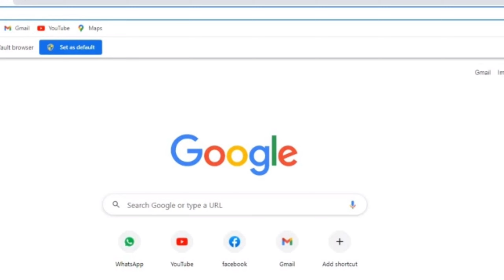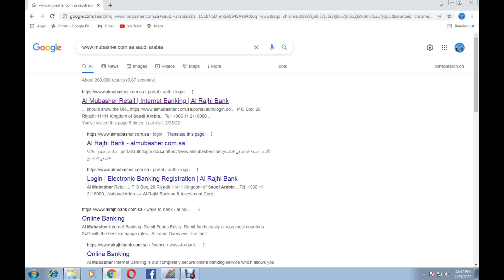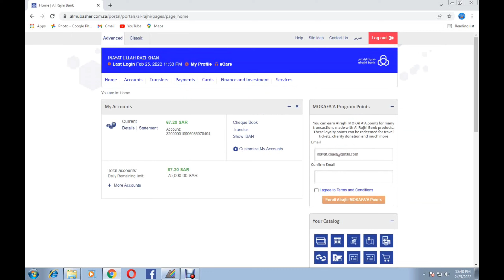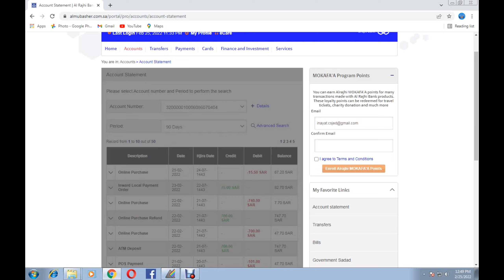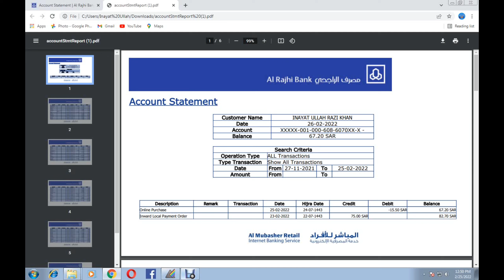Al Rahji bank Statment In Pushto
how to get online bank statment pdf file in pashto